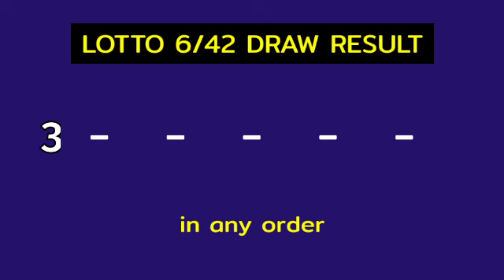6/42 LOTTO RESULT TODAY 9PM DRAW January 25, 2024 Thursday PCSO LOTTO 6/42 DRAW TONIGHT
Today January 25, 2024 Thursday
PCSO Lotto 6/42 Result Today - 9PM DRAW
Lotto 6/42 9PM Draw Result
Lotto 6/42 result today 9:00 pm draw live
6 digit lottery draw result in the Philippines.
Lotto 6/42 - IN ANY ORDER GAME.

Here is the result for 9pm draw. The game is Lotto 6/42.

#6/42lottoresulttoday lotto6/42result9pm #6/42Lotto9pmresult #6/42lottodraw 9pmdrawlotto6-42 #6/42lotto9pmdrawresult #6/42lotto9pmdraw

PCSO Lotto 6/42 Lotto Draw Result Today